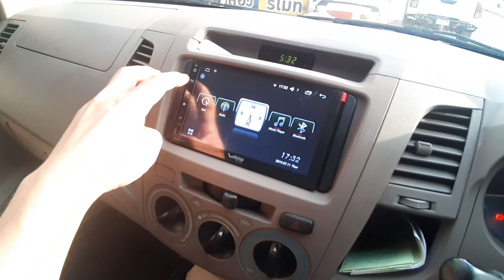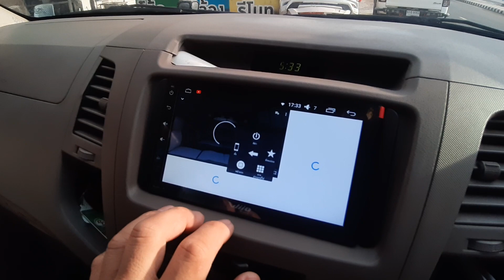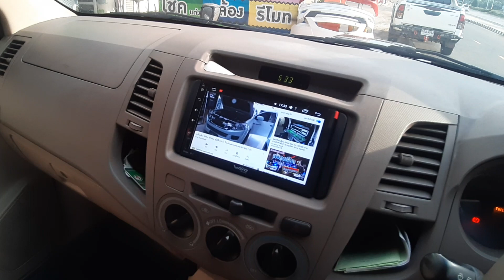จอ Android 7 นิ้ว Wiio Version 6 สำหรับ Toyota Vigo